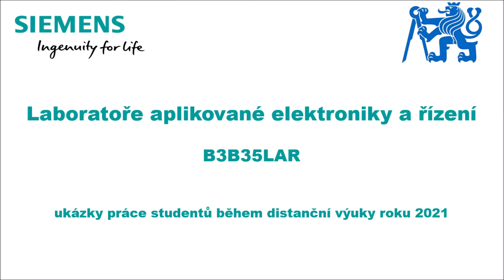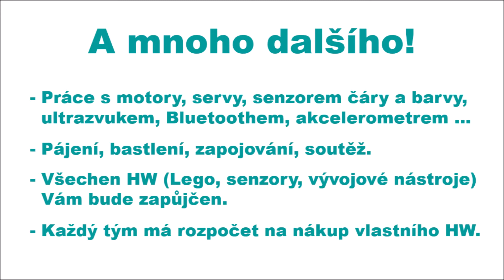Předmět B3B35LAR Laboratoře aplikované elektroniky a řízení